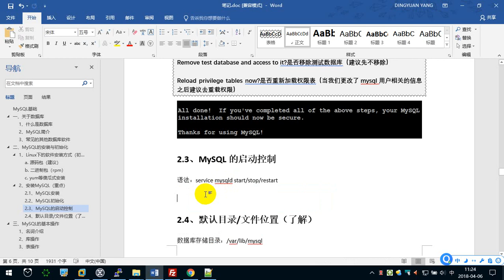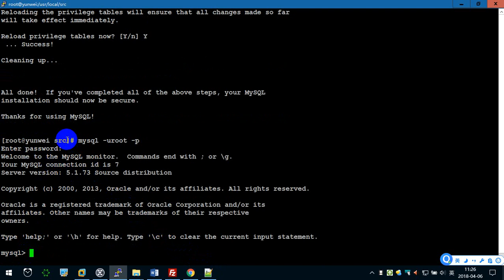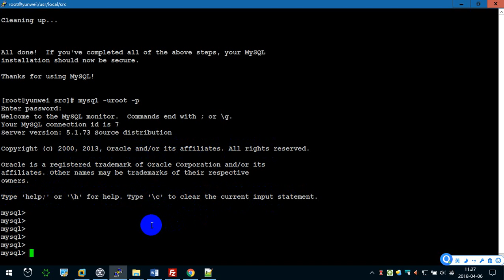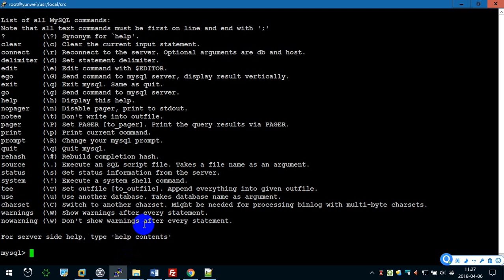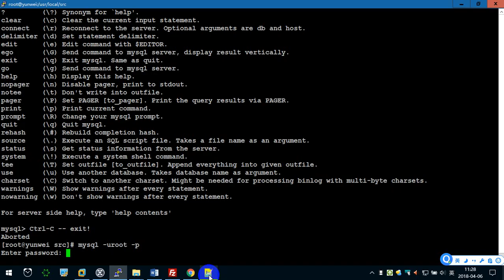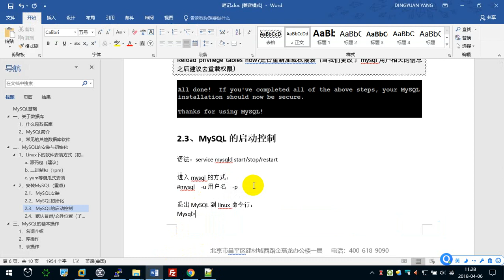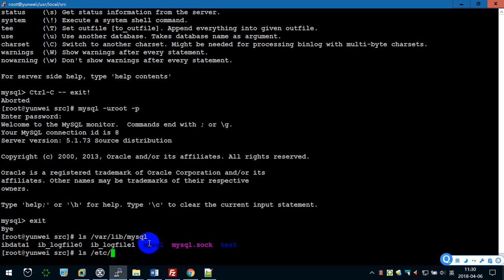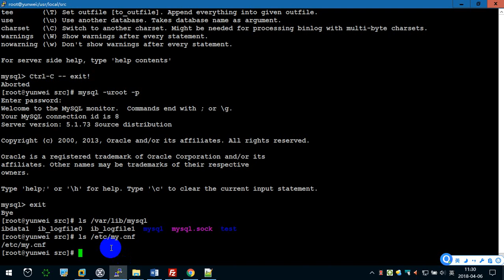10.5 MySQL的安装与初始化（2） —— Linux教程 命令指令 运维 服务器 项目上线 CentOS 从入门到精通